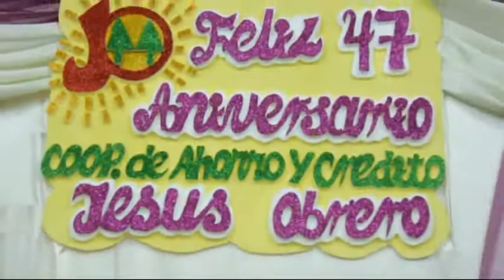Luz Melva: y Los Hnos.Scaglia..(vals) José Antonio.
"Jose Antonio"..hermosísimo valse de la gran Chabuca Granda..lo estoy interpretando con mucho amor y cariño...Espero lo puedan disfrutar...Muchas gracias.